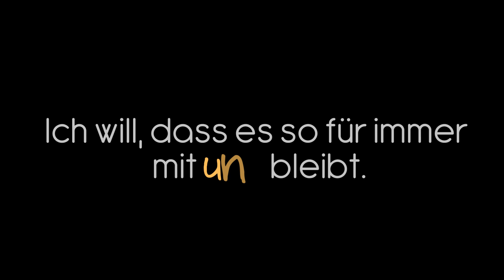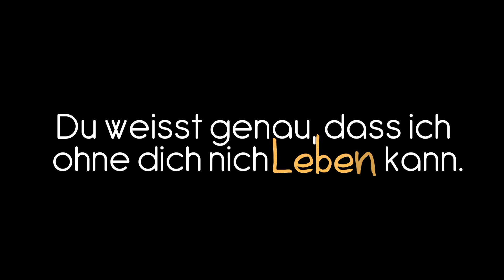You're my everything ♥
Ich glaub ich brauch dazu nichts mehr sagen :) Schatz ich liebe dich einfach über alles & ich möchte nicht das sich je was bei uns ändert ♥
Lied von C0NFUSEDx3